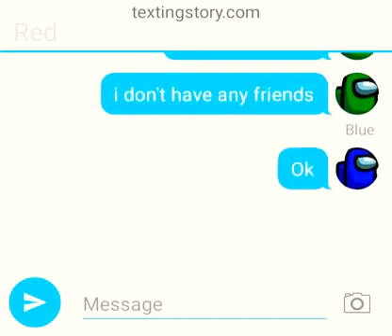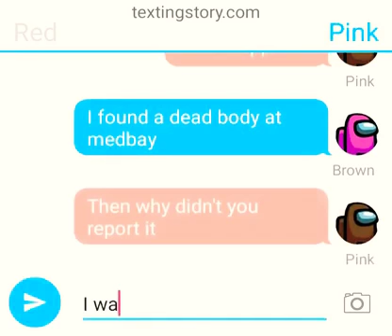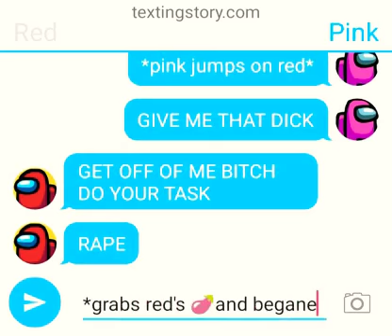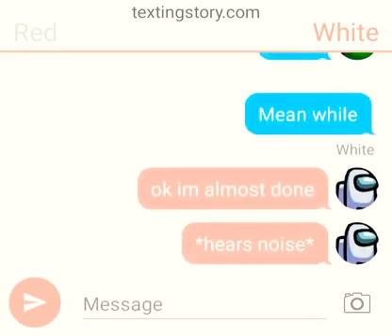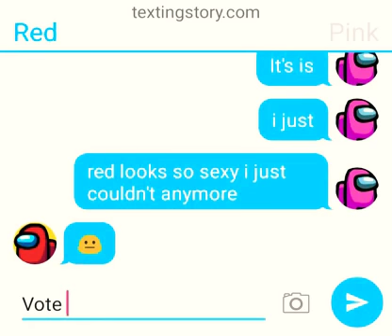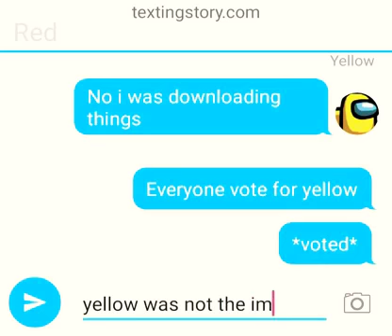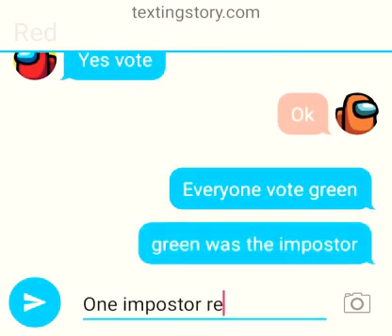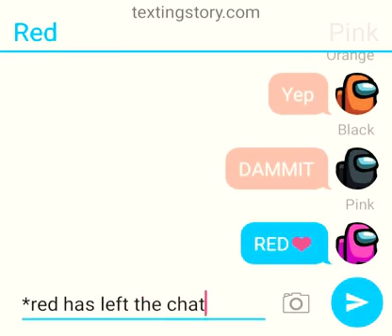Among Us - Group Chat in a Nutshell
This a video I worked on this afternoon, I almost forgot about it there is another video coming after this one.